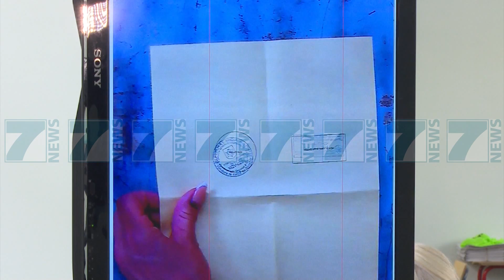SHPALLET REZULTATI I 30 QERSHORIT, 45 MIJE VOTA TE PAVLEFSHME - News, Lajme - Kanali 7